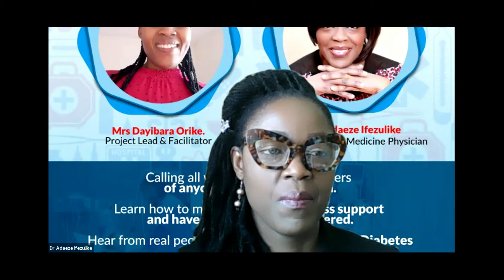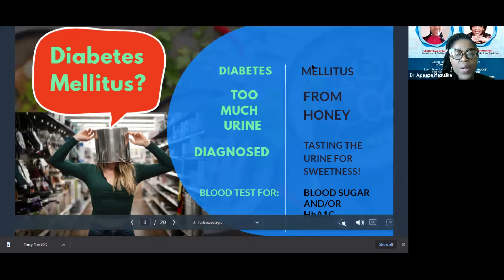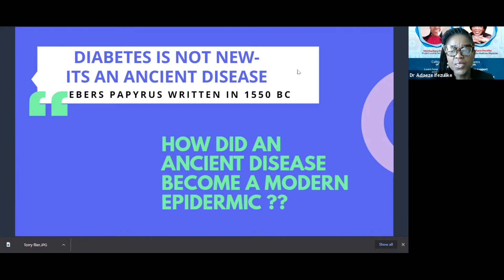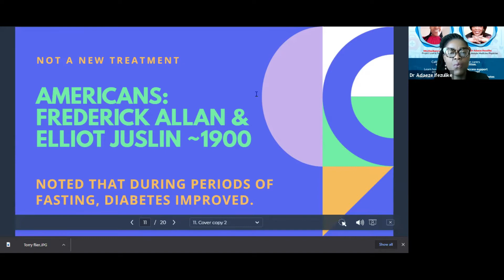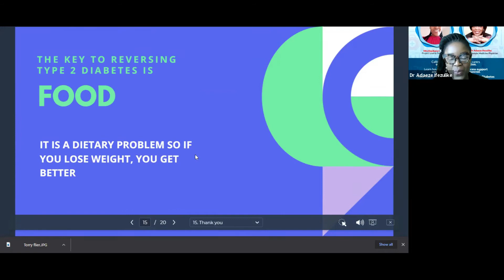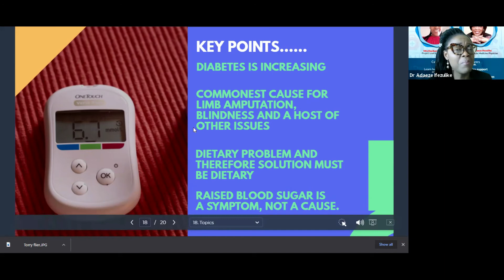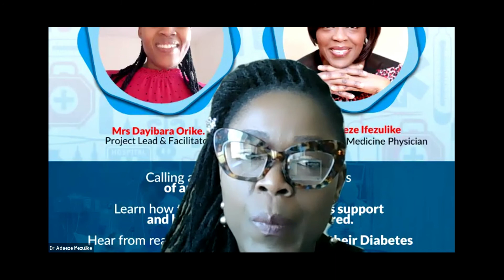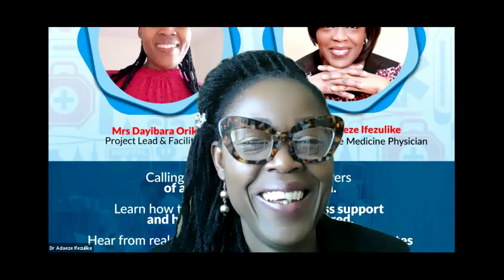Diabetes Unmask Project | Dayibara Orike | Dr Adaeze Ifezulike | Day 10 Obesity Series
Mrs Dayibara Orike leads this project on un-masking Diabetes after she won the battle over her own Diabetes.

Guest Speaker - Dr Adaeze Ifezulike - Host of the OBESITY SERIES | MEP Fit Person Project.

The Torry Un-Mask Diabetes project holds on Saturday 24th April, 1st May, 8th May and 15th May at 2pm each day.